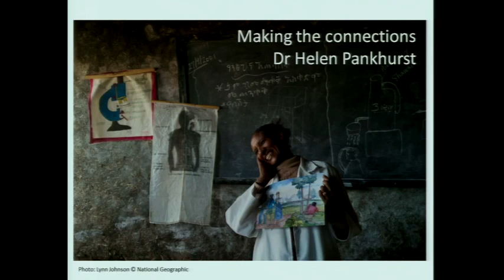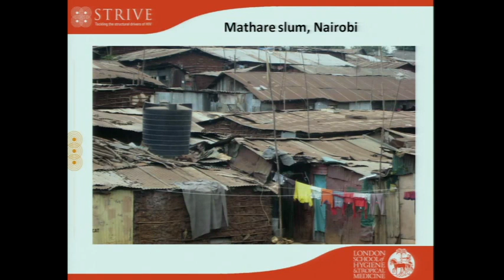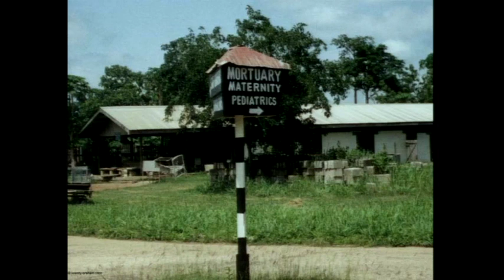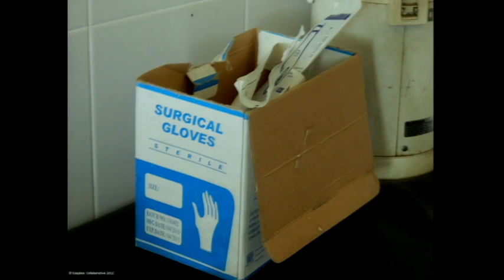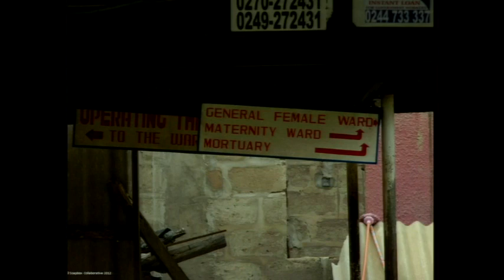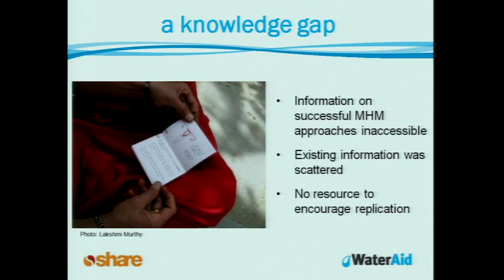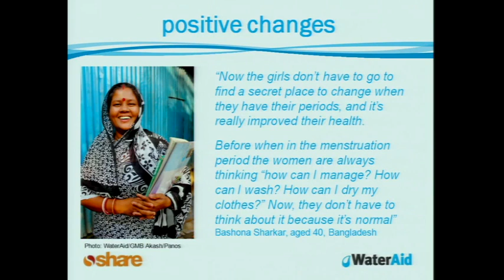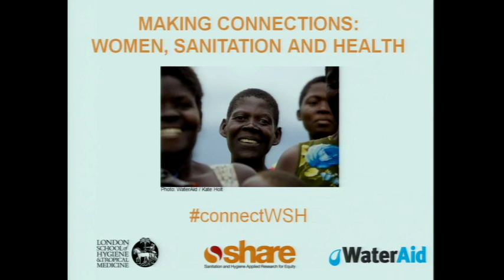Making connections: Women, sanitation and health - full video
"Making connections: Women, sanitation and health" took place on 29th April 2013 at London School of Hygiene and Tropical Medicine (LSHTM).  It was convened by LSHTM and WaterAid as partners of the SHARE Research Consortium. The event brought together a diverse mix of academics, journalists, practitioners and activists from the WASH, gender and health sectors to present and debate critical issues on linking gender, sanitation and health including violence against women and girls, maternal health and menstrual hygiene.